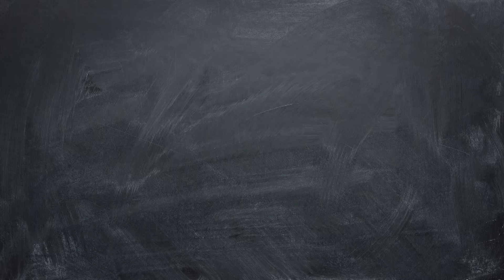ВКУСНЕЙШИЙ УЖИН ЗА 30 МИНУТ👍 ЧЕСНОЧНОЕ СПАГЕТТИ В СОЕВОМ СОУСЕ🍝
ПРОСТОЙ РЕЦЕПТ ПОТРЯСАЮЩИХ СПАГЕТТИ. ПРИГОТОВИТЬ БЫСТРО И ПРОСТО.

СМОТРИТЕ ДРУГИЕ ВИДЕО РЕЦЕПТЫ

ТАК ЖЕ ПОСМОТРИТЕ ВИДЕО С ЗАГОТОВКАМИ